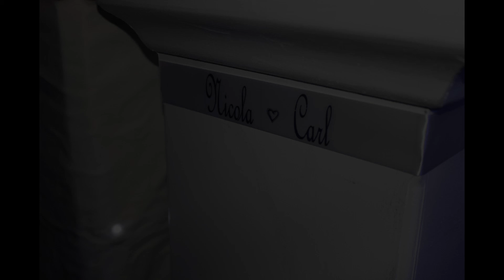Magical Nights hire kit at Fenny Bentley wedding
setting up for Niges last gig  :-( at the Bentley brook near Ashbourne